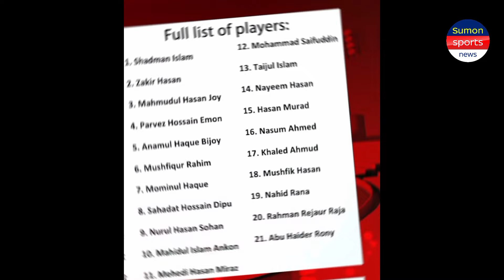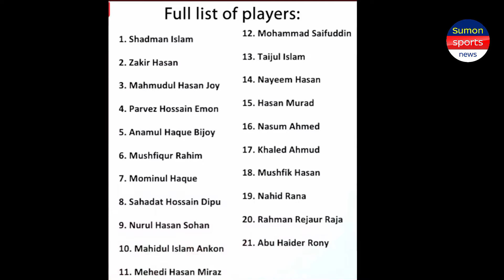সাইফউদ্দিন–মিরাজদের নিয়ে টাইগার্সের স্কোয়াড ঘোষণা | Saifuddin | Miraz | Sumon Sports News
Riasad Azim BPL sakib cricket news
sakib Al Hasan
RIASAD AZIM
cricket news
T Sports